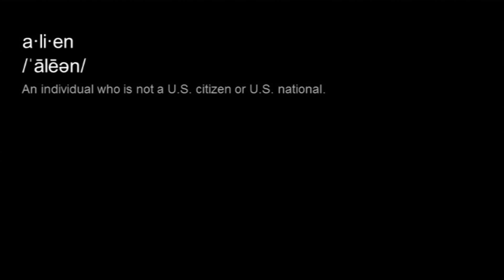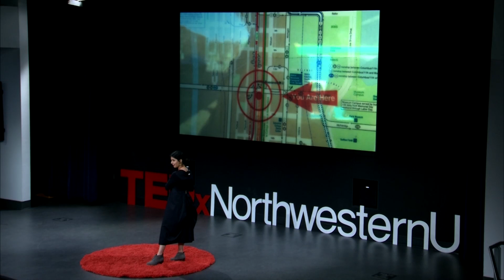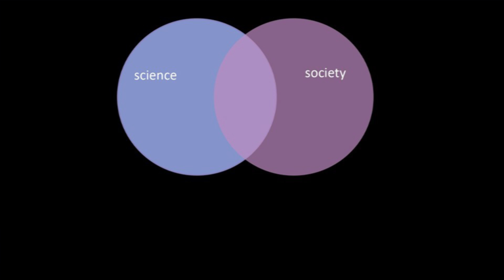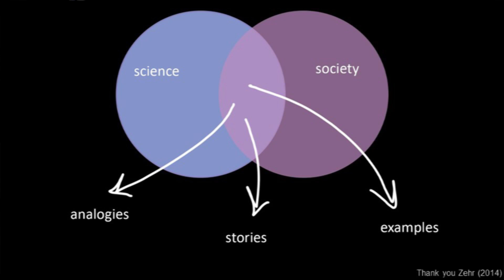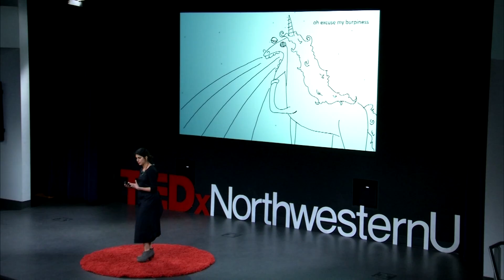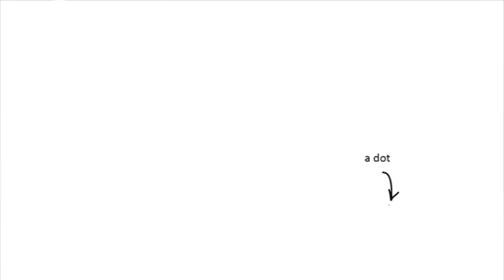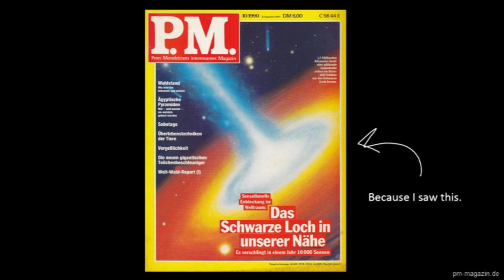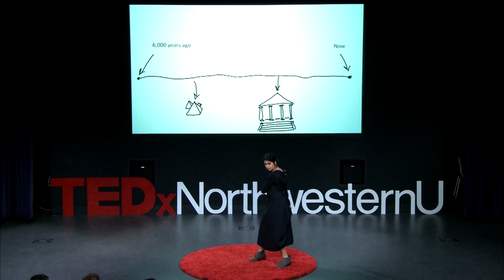Sharing My Space: Science and Society's Mutual Ground | Reyhaneh Maktoufi | TEDxNorthwesternU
Reyhaneh Maktoufi is an alien. Hear how she connects her journey to a greater solution for global communication.  Reyhaneh is a PhD student in Media, Technology, and Society at Northwestern University. Her main field of interest is science communication in particular in Astronomy and Physics. She works at the Nonprofit Network and Social Impact Lab where she researches nonprofit mergers and attitudes toward nonprofit-corporation partnerships. Her working background is mainly in audience outreach in nonprofits, mostly in the field of health. Rey currently enjoys working with different nonprofits such as the Adler Planetarium and the Brave Initiatives as a workshop facilitator. In her free time, she does doodling and scares away the birds by singing high-pitch with her ukulele. This talk was given at a TEDx event using the TED conference format but independently organized by a local community.